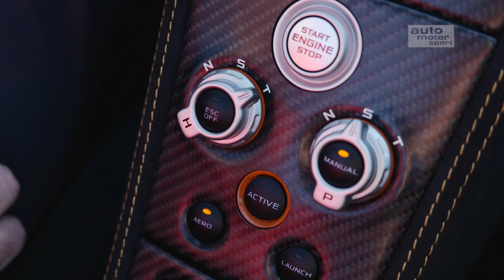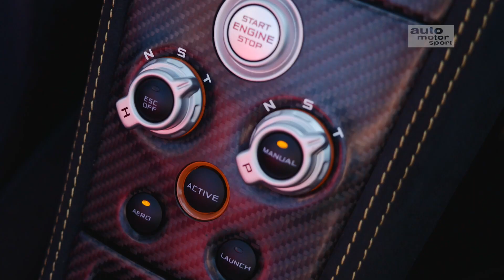McLaren 675LT Spider: Atemberaubend schnell - Vorfahrt | auto motor und sport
Eine 326 km/h-schnelle Rakete mit Straßenzulassung und klappbarem Dach. Das ist der McLaren 675LT Spider. Dank 675 PS beschleunigt er in 2,9 Sekunden auf Tempo 100. Nur 500 Exemplare werden gebaut und alle sind bereits verkauft. Wir hatten die Gelegenheit den seltenen Supersportwagen auf den verschlungenen Straßen von Teneriffa zu fahren. Wie es Redakteur Daniel Hohmeyer ergangen ist, seht ihr im Video.

Neue Folgen von „Vorfahrt“ gibt es samstags.

Zu empfangen über folgende Pay TV-Plattformen:

  KabelKiosk (D, A, CH, L)
  Cablecom (Schweiz)
  Swisscable-Verband (Schweiz)